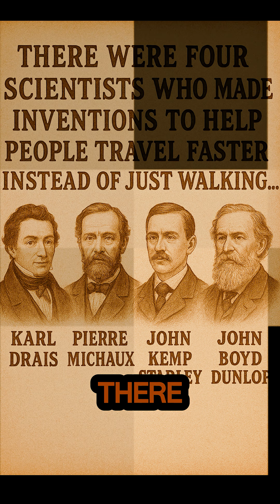Who Invented the First Bicycle? | The Amazing Journey from Wooden Frame to Modern Cycle 🚲 Nest Whiz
Everyone plays PUBG and GTA 5 — but have you ever wondered who made the world’s first bicycle, when, how, and where? 🤔
In this video, we’ll explore the fascinating story of how four great inventors changed human travel forever!

👨‍🔬 Meet the Inventors:

Karl Drais (Germany) – Made the first pedal-less cycle “Draisine” in 1817

Pierre Michaux & Pierre Lallement (France) – Added pedals in the 1860s

John Kemp Starley (England) – Created the modern “Safety Bicycle” in 1885

John Boyd Dunlop (Scotland) – Invented air-filled tyres in 1888

Step by step, these brilliant minds transformed a simple wooden frame into the modern bicycle we know today! 🌍

🎯 Moral: Great inventions begin with small ideas and the desire to make life easier.

Welcome to Nest Whiz — a place for inspiring stories, life lessons, and meaningful entertainment. Watch, learn, and grow through powerful storytelling made for all ages.